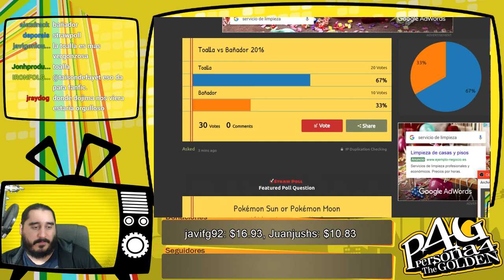Persona 4 Golden [PSVita] Español | Parte 248 - ¡Gracias, Kashiwagi!